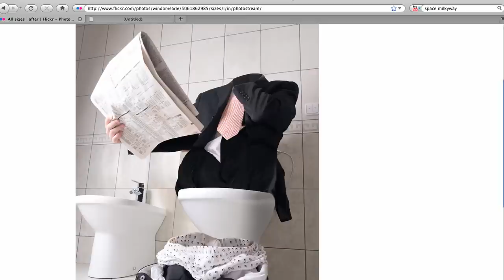Moderation Town Trailer [HD]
Moderation Town is a comedy series about a small Maritime town after the local factory folds and is replaced by an Internet moderation company. Local residents become not-so-internet-savvy content moderators, responsible for filtering the most offensive content off of the Internet.